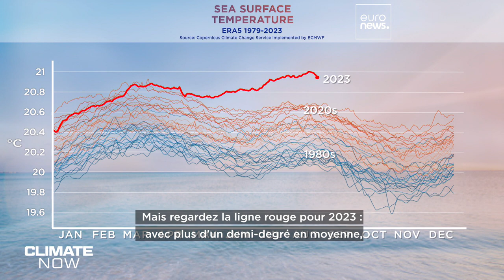Comment le changement climatique menace les sites du patrimoine mondial ?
Outre la faune et la flore, le changement climatique représente une menace croissante pour les sites historiques, les rendant de plus en plus difficiles à entretenir en raison de la fréquence des vagues de chaleur.